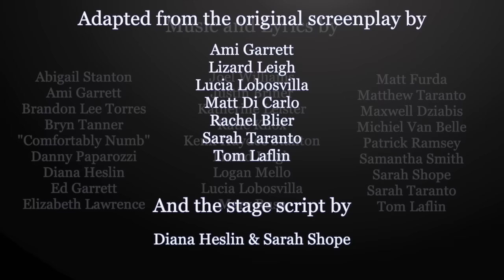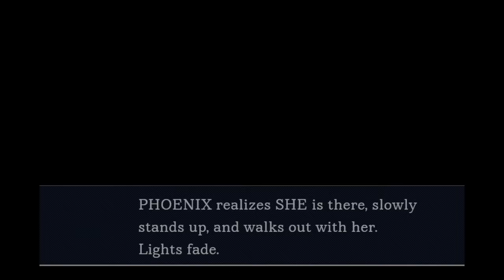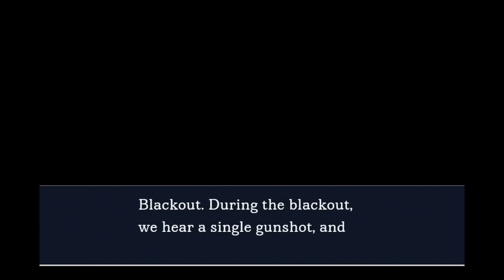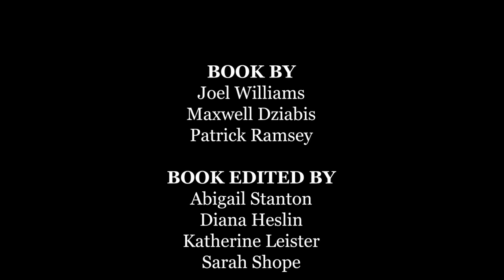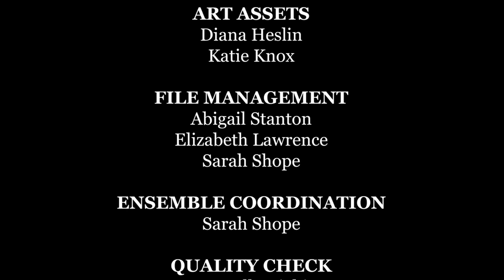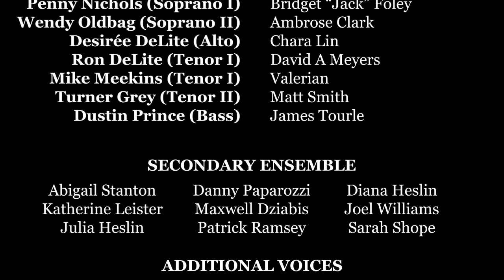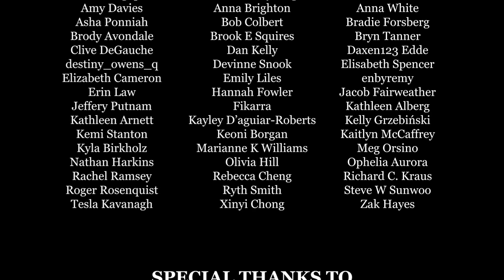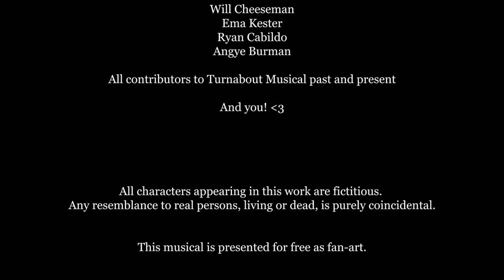Turnabout: An Ace Attorney Musical - ACT ONE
"Turnabout: An Ace Attorney Musical" is a stage musical by the Maya Fey Protection Squad (Abigail Stanton, Diana Heslin, Elizabeth Lawrence, Katherine Leister, Joel Williams, Maxwell Dziabis, Olivia Ramsey, and Sarah Shope), presented for free as fan-art. It is adapted from the original animation screenplay of "Turnabout Musical" by PW Musical Productions and the stage script of "Turnabout Musical LIVE!" by Diana Heslin & Sarah Shope. It is based on the video game "Phoenix Wright: Ace Attorney" by CAPCOM.

This video presents an audio production (concept album and table read), of ACT ONE of "Turnabout: An Ace Attorney Musical", produced by Nerdification Media and featuring visuals made with Objection.lol by C.O.G.S., led by Dominic Miller.

SCENES
0:00 Overture
1:48 Scene One: Phoenix's Apartment / The Courtroom
25:23 Scene Two: Prosecutor's Office
27:17 Scene Three: Detention Center
37:44 Scene Four: Bluecorp
42:45 Scene Five: Redd's Office
50:02 Scene Six: Detention Center
56:12 Scene Seven: The Courtroom
1:10:57 Scene Eight: Fey and Co. Law Offices
1:16:50 Scene Nine: The Prosecutors' Offices
1:24:09 Act One Credits

ACT ONE CAST
Phoenix Wright - Ren Alberg
Maya Fey - MJ Chestang
Miles Edgeworth - Gavaroc
Mia Fey - DaAwkwardLauren
The Judge - Eric Larrea
Redd White - Hunter Oehlschlaeger
Dick Gumshoe - Dominic Miller
Larry Butz - TheSingingKoala
Winston Payne - Ray O’Hare
Frank Sahwit - Drama Josh
Marvin Grossberg - Bryn Tanner
Lana Skye - Zoe Lee
Maggey Byrde - QueenCreeps
Lotta Hart - Twifairy
Manfred von Karma - Zack Young

Core Ensemble:
- Penny Nichols (Soprano I) - Bridget “Jack” Foley
- Wendy Oldbag (Soprano II) - Ambrose Clark
- Desirée DeLite (Alto) - Chara Lin
- Ron DeLite (Tenor I) - David A Meyers
- Mike Meekins (Tenor I) - Valerian
- Turner Grey (Tenor II/Baritone) - Matt Smith
- Dustin Prince (Bass) - James Tourle
Secondary Ensemble - Abigail Stanton, Danny Paparozzi, Diana Heslin, Katherine Leister, Maxwell Dziabis, Joel Williams, Julia Heslin, Olivia Ramsey, and Sarah Shope

Narrator - Maxwell Dziabis
Additional Voices - Abigail Stanton, Archer Wells, Ashley Smith, Diana Heslin, Gavaroc, Julia Heslin, Katherine Leister, Katie Knox, Kay Oss, Maxwell Dziabis, Ren Alberg, Tamara Fritz, and Twifairy

AUDIO PRODUCTION CREW
Production Organization - Sarah Shope
Concept Album Mixing and Cleanup - Diana Heslin
Instrumental Mastering - Elizabeth Lawrence
Table Read Mixing and Cleanup - Joel Williams
Additional Crowd and Foley Mixing - Sarah Shope
Art Assets - Diana Heslin and Katie Knox
File Management - Abigail Stanton, Elizabeth Lawrence, and Sarah Shope
Ensemble Coordination - Sarah Shope
Quality Check - Maxwell Dziabis
Indiegogo Campaign Management - Diana Heslin and Sarah Shope

C.O.G.S. (VIDEO PRODUCTION TEAM)
Lead Video Editor - Dominic Miller
Video Editors - Ashley Smith, Joel Williams, and Kay Oss
Visuals created with Objection.lol

FULL MUSIC CREDITS BEGIN AT 1:26:14

Full Original Cast Recording playlist here!

OCR Lyrics here!

Script PDF, OCR, and other downloads here!

For more information on the original Turnabout Musical, check out this Linktree!